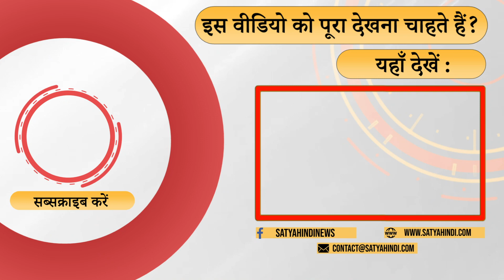Who can lead opposition against Modi? । 2024 ELECTIONS । RAHUL GANDHI । MALLIKARJUN KHARGE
क्या कांग्रेस बदल रही है ? क्या वो विपक्षी एकता की कोशिश करेगी ? क्या खडगे ने कांग्रेस को एकता के लिये तैयार कर लिया है ? प्रिया सहगल और जावेद अंसारी बता रहे है ।

Is Congress changing? Will she try for opposition unity? Has Kharge prepared Congress for unity? Priya Sehgal and Javed Ansari are telling.